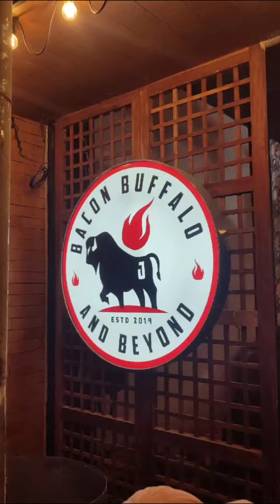bacon buffalo and beyond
sm urdaneta central branch